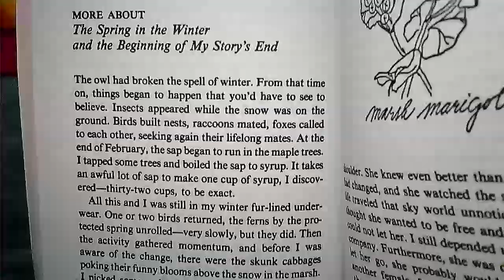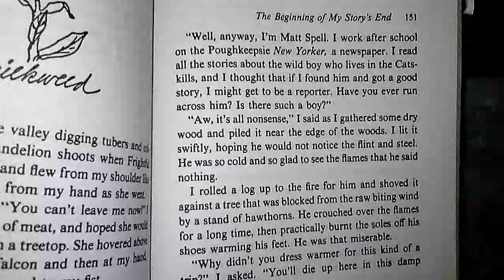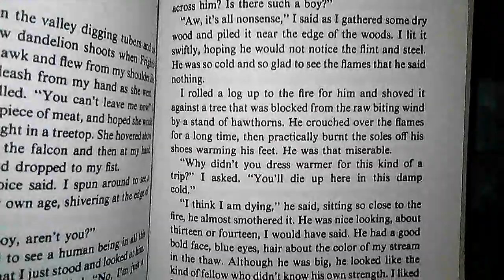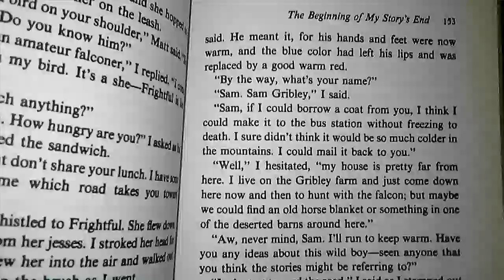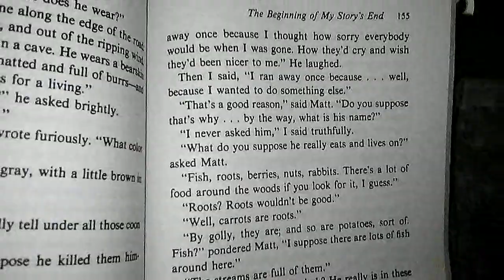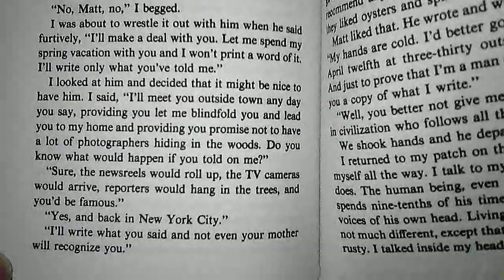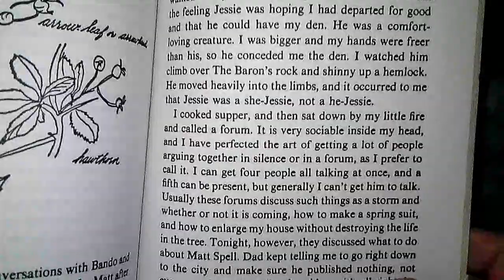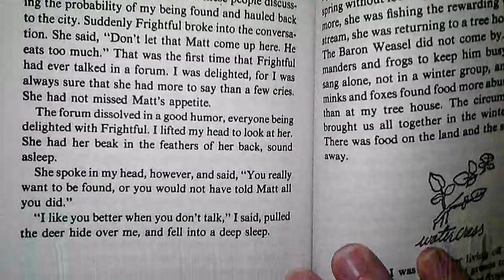My Side of the Mountain Ch 20